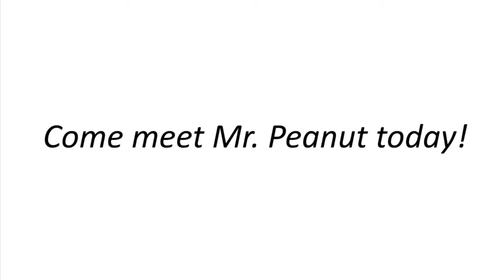Meet friendly Mr. Peanut, a playful cat at HSHV!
Social! Outgoing! Confident! Active! Spunky! Meet Mr. Peanut, a 4-year-old buff cat looking for a fun-loving home. Mr. Peanut came to us when someone found him outside on his lonesome. Mr. Peanut is a kitty that would do well with kids, with a busier home, or with a first time cat owner as he is a boy that needs to be kept busy with lots of activity, toys, and fun. While most of our kitties here at HSHV can thrive as indoor pampered pets, Mr. Peanut is a free soul that actually may love to be an Indoor/Outdoor kitty with a proper acclimation period. He just has so much zest for life, and needs lots of places to put it! If you are looking for a cat that loves to play more than be pet, then come meet Mr. Peanut today!